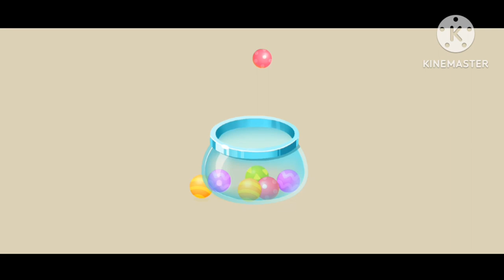Little Panda🐼 Candy shop 🍭||Trending Game||Game Play....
Welcome to the enchanting world of Little Panda Candy Shop! 🍭🐼 Join us in this delightful gameplay adventure where you get to run your very own candy shop. From crafting delicious candies to serving adorable customers, this game is a perfect blend of creativity and fun. Explore vibrant levels, unlock exciting ingredients, and design your candy store to perfection. Get ready for hours of entertainment as you embark on a sweet journey with Little Panda. Play now and let your candy-making imagination run wild!